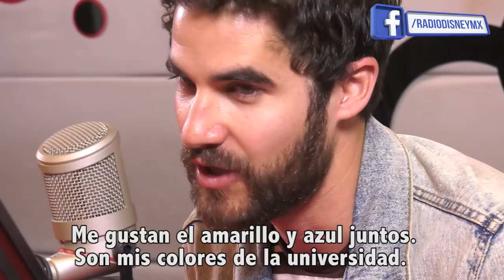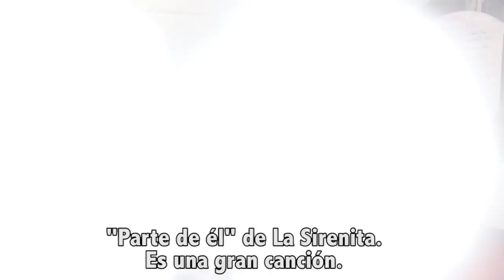Cosas favoritas de Darren Criss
Darren Criss visitó la cabina de Radio Disney México para hablarnos de algunas de las cosas que más le gustan.